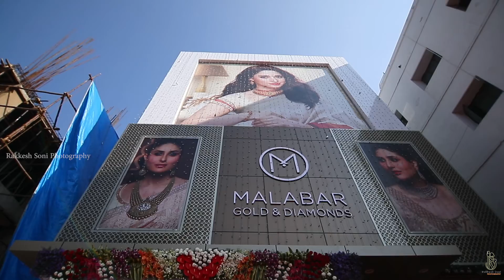Actor Vijay Deverakonda (Arjun Reddy Fame) Inaugurated Malabar Gold and Diamonds at Warangal